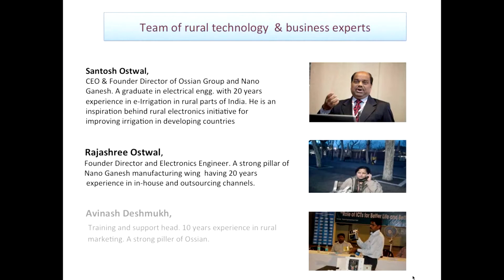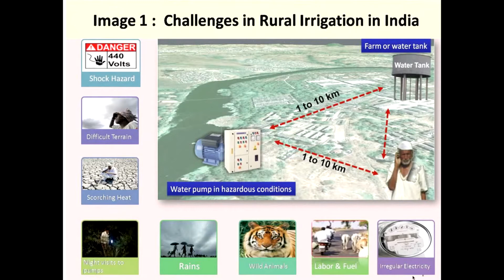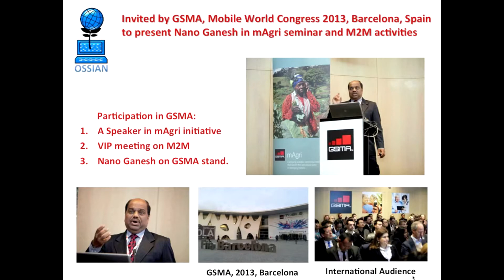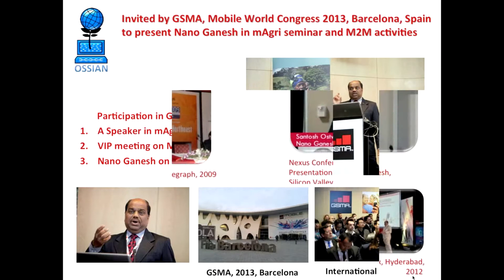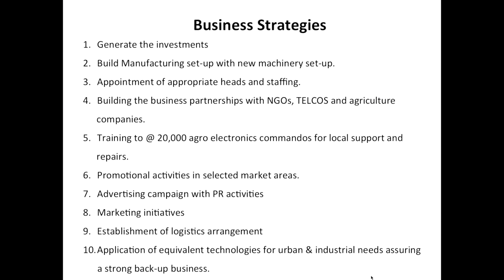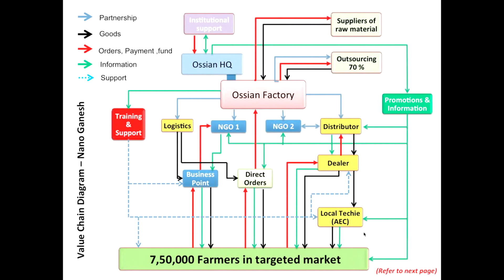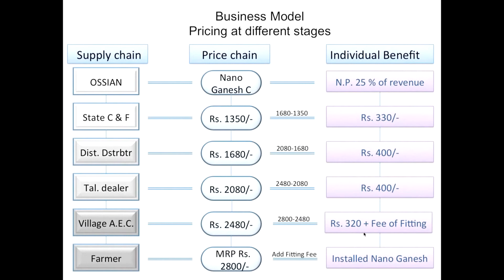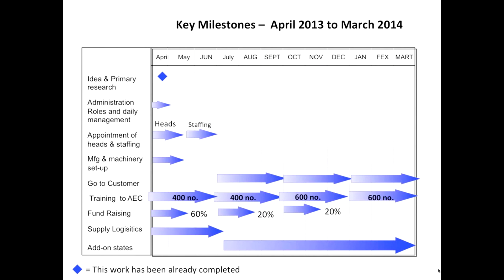GSBI Online Presentation: Ossian Group, Nano-Ganesh